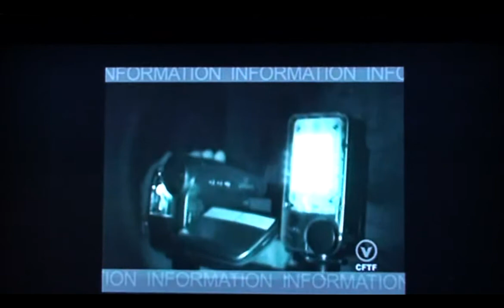UPI Destination Inconnue CFTF Vtele